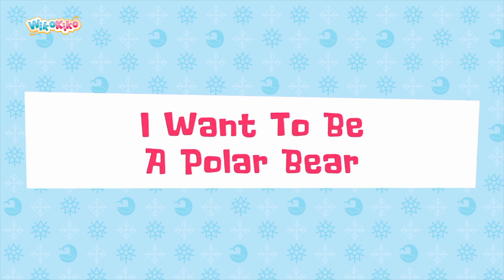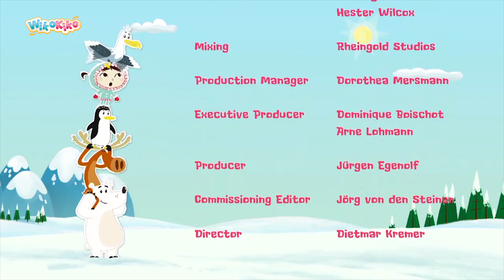Inui: I want to be a Polar Bear S1 E19 | WikoKiko Kids TV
Grouchy hears someone calling for help. Snowy, a tiny arctic hare, is trapped under a big icicle. Grouchy lifts the weights as if they were light as a feather and throws them aside. Snowy is impressed.  She asks Grouchy to teach her to be a polar bear just like him. Grouchy reluctantly agrees.  Snowy tries to lift heavy things, climb  an iceberg and swim in the sea - but fails. However, when she rescues Grouchy and his friends from the aftermath of a blizzard she discovers that she might be a very bad polar bear but she is a very good hare.